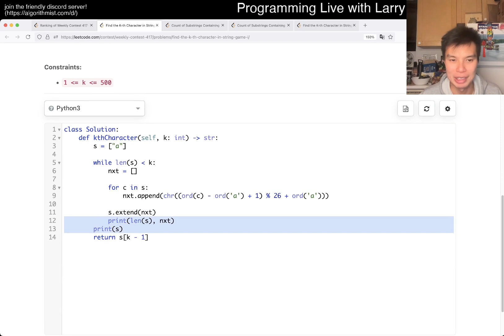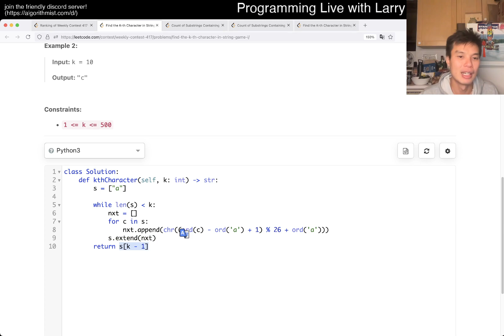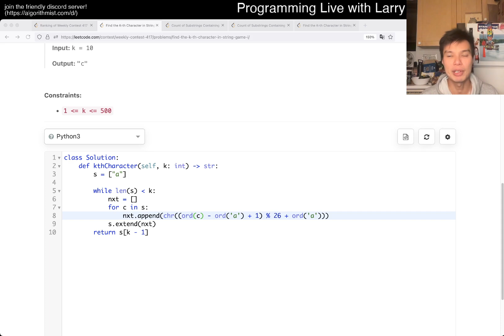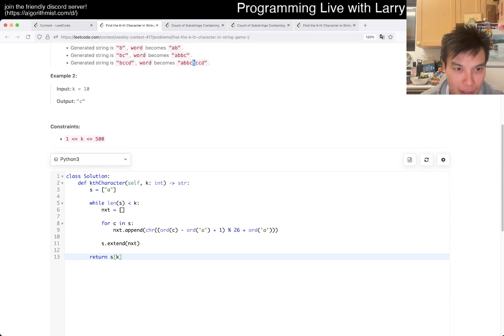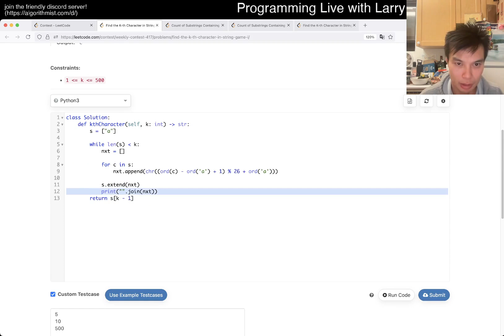3304. Find the K-th Character in String Game I (Leetcode Easy)